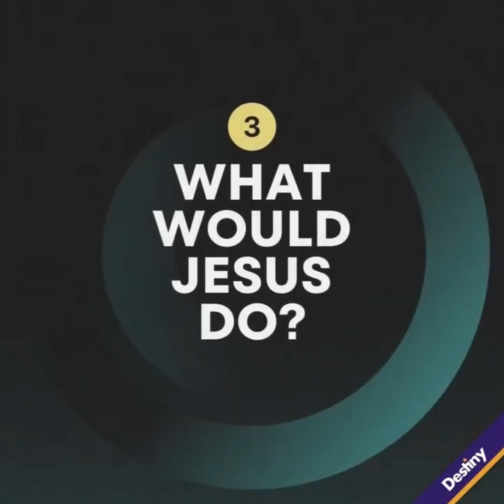Faith and the Power of the Bible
God's Word is living and powerful, do you realize what is happening when you start reading it? All the Power of God works in you!